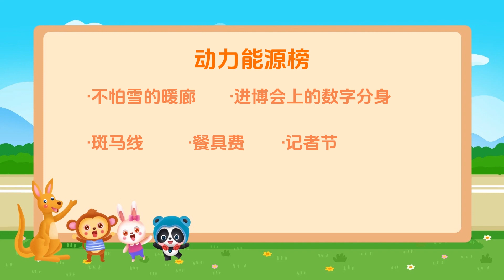不怕雪的暖廊，让单衣出行不是梦？在进博会获得“数字分身”！